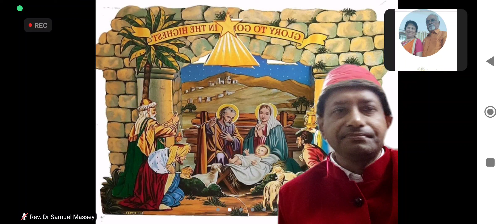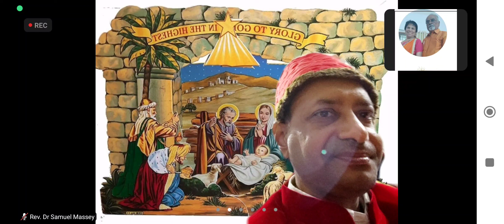Christmas Songs Harmonica Rev.Dr Samuel Massey Enjoying Listening